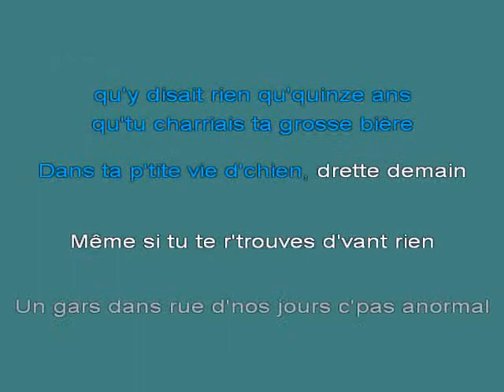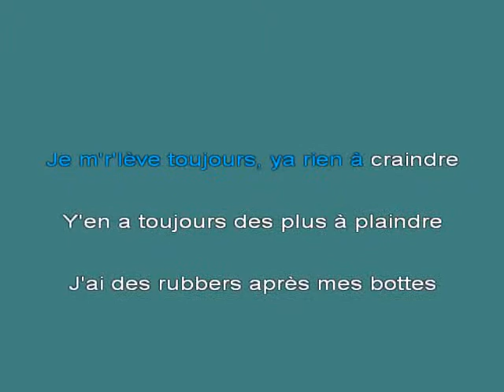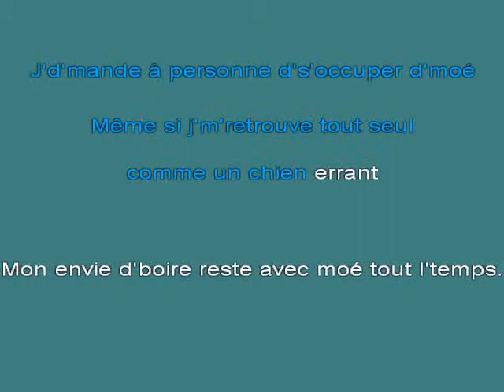La Chicane Ma taverne [karaoke]